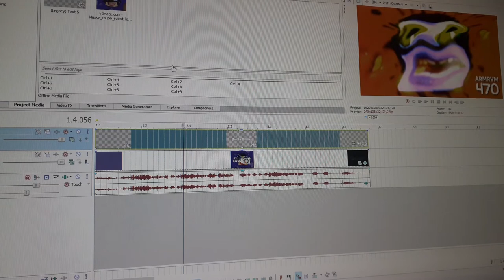(Requested) How To Do Make Some Remoteup V2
Requested by YouTubeIcon Network Inc., 2011gretel & TSGMLE732.